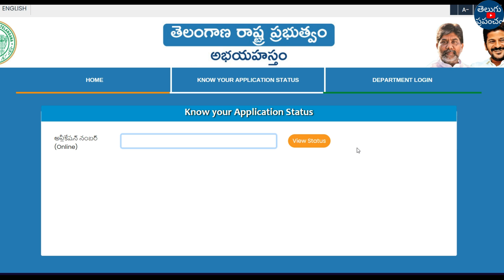How to check Praja palana Application status online 2024 | Praja palana status checking website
Hi, welcome to the Teluguprapancham YouTube Channel.How to check Praja palana Application status online 2024 | Praja palana status checking website.